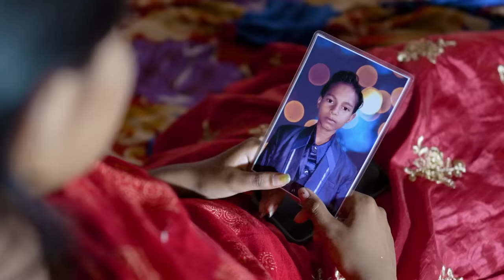বাংলা নাটক বাটখারা স্বামী || Funny Video 2022 || Batkhara Shami || Palli Gram TV New Video 2022...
Bangla Natok Batkhara Sami 2022.
Sofiker New Funny Video 2022.
Palli Gram TV Latest Bangla Natok.
Bangla New Natok Video Batkhara Sami 2022

Natok video
Bangla Natok Video
Safiker dukkher Video 2022.
New Sad Natok 2022.

Actor by - Sofik Sk, Yasin Mondal, Riyaj Kobiraj, Rohan Kobiraj, Bishu Kobiraj, Momin Mir, Ajijur Mondal, Sahin Mondal, Sujon sk, Sraboni Khatun, Salma Khatun, Sneha Khatun, Mousumi Khatun &Tuhina Khatun.